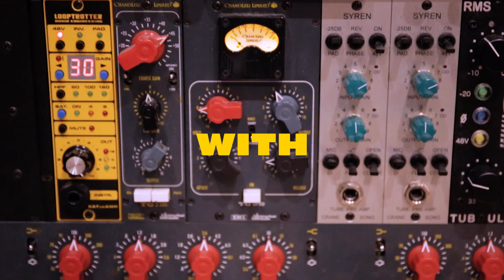In the Studio With Mae Muller, Ms Banks and Caitlyn Scarlett (Drama Behind the Scenes)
Join Mae, Ms Banks and Caitlyn Scarlett in the studio as they discuss the making of their single 'Drama', being a woman in music and their musical inspirations.